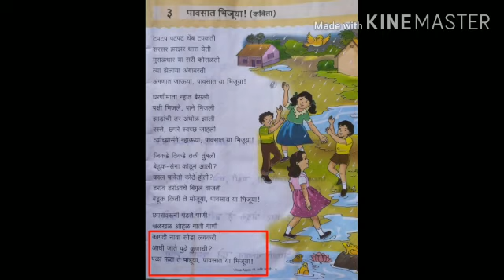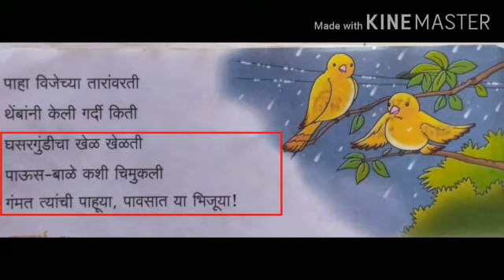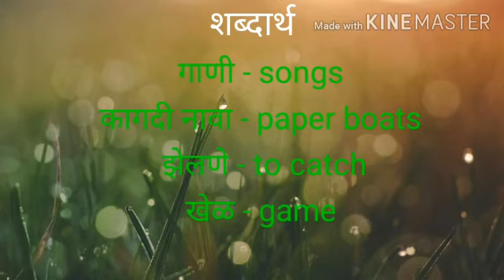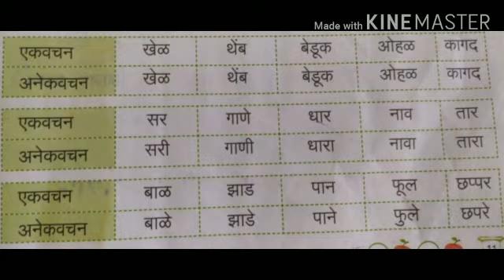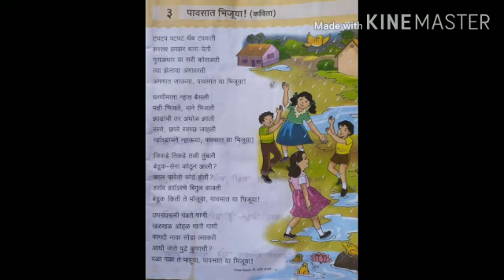3rd Marathi 31-07-2020